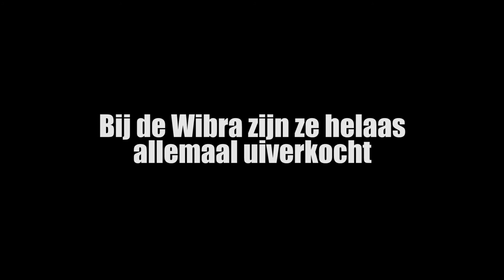Dada's Troost - Fanfare Obesitas T-shirt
Kiek hum zn vet shirt. Voor 10 euro issie van jou